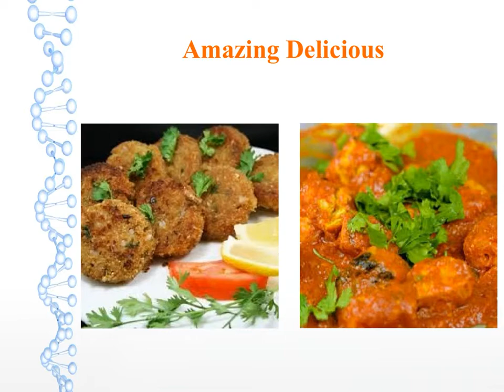Event management in Trivandrum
4scaters provides the best Event management in Trivandrum. 4scaters has worked with customers from different fields to make their extraordinary minutes more dynamic and delightful. Team 4scaters enjoys the experience of dealing with occasions for Government and open area Institutions.